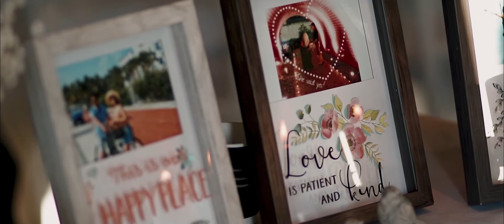JEFFREY & BETTY Wedding Film - Vintage Villas, Austin TX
All images/videos owned by
2000 Productions